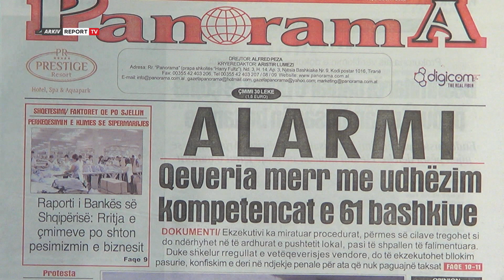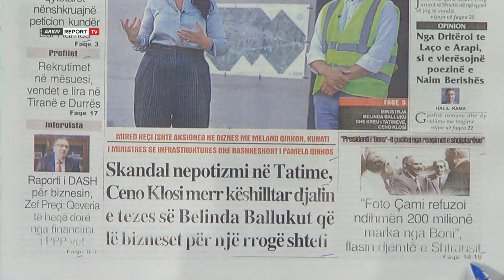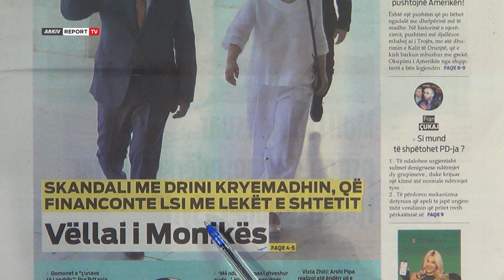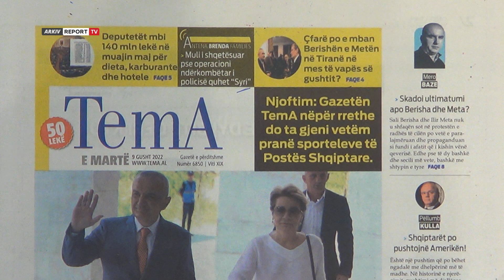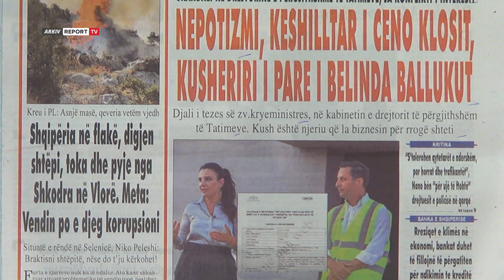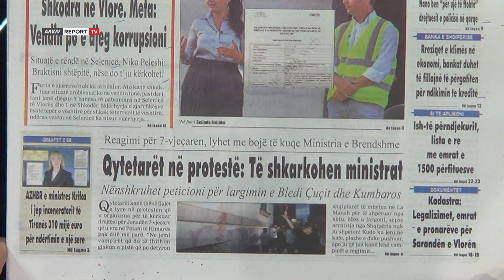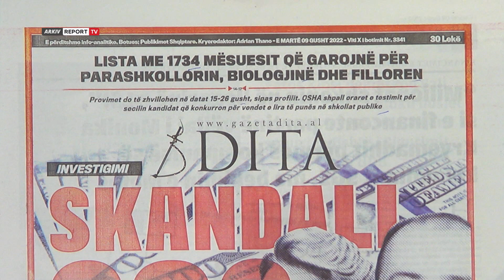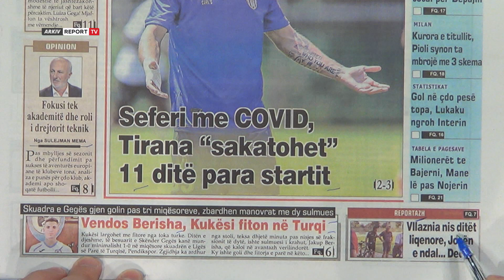'Shtypi i Ditës dhe Ju', ja çfarë shkruajnë gazetat për sot e martë 9 gusht 2022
Titujt e gazetave për sot, nga Shqipëria në flakë  digjen shtëpi,toka e pyje te qeveria merr me udhëzim kompetencat e 61 bashkive e deri tek skandali me Drini Kryemadhin që financonte LSI me lekët e shtetit.